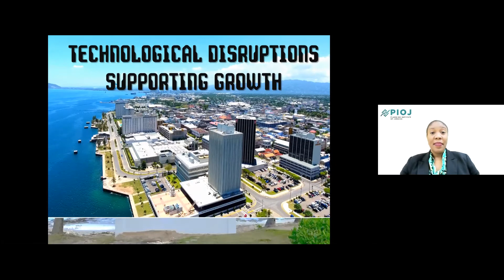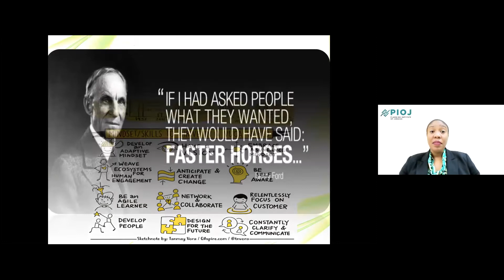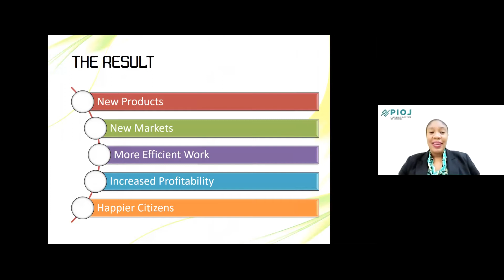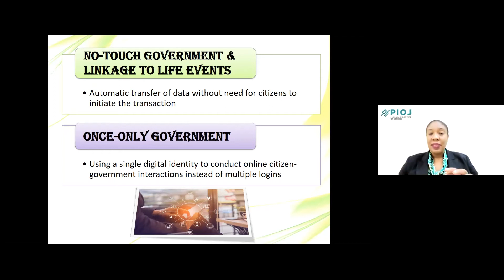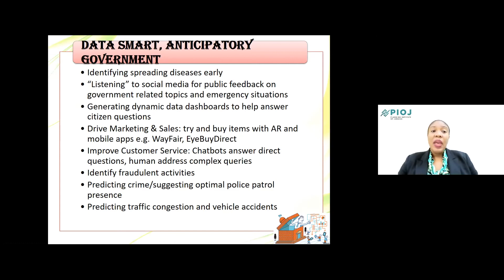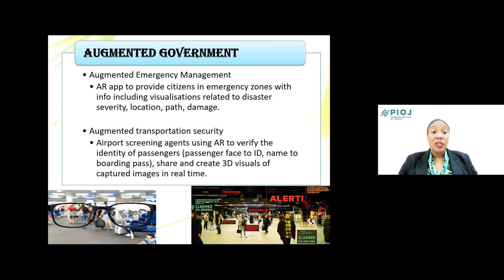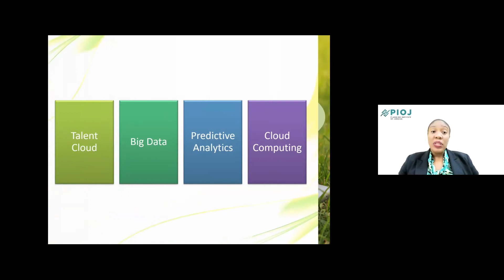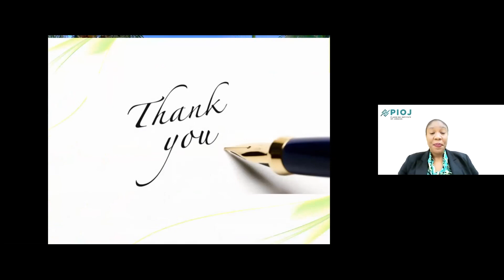#1 CEO (Acting) eGov Jamaica Anika Shuttleworth